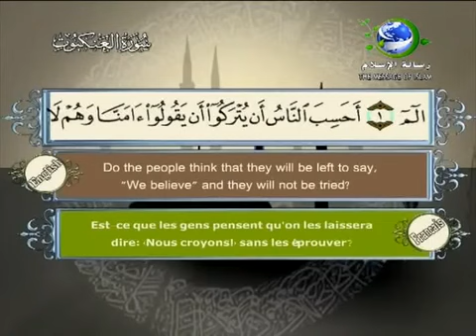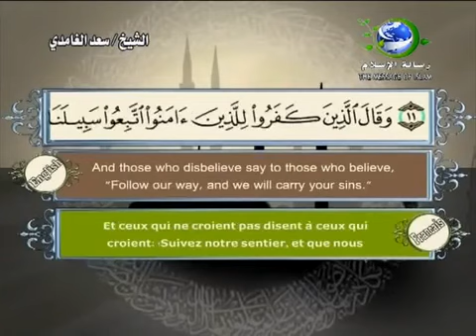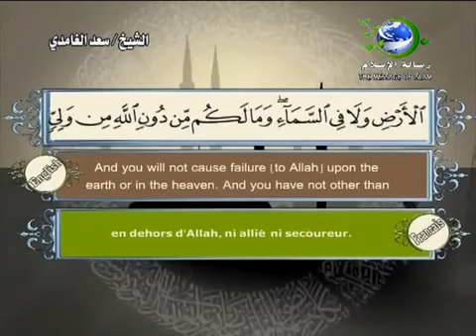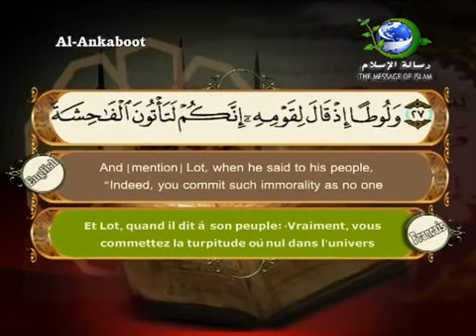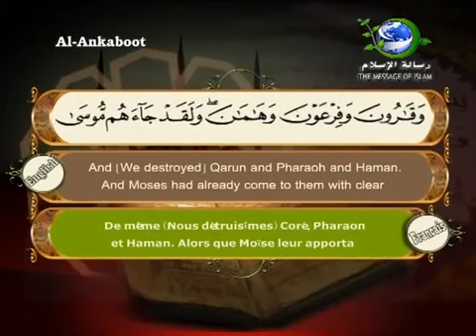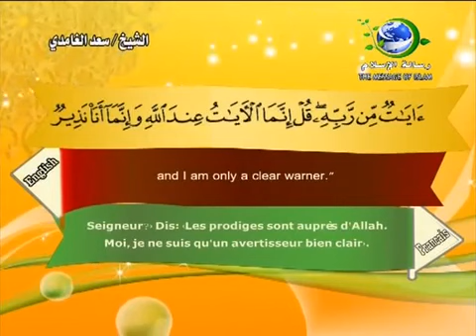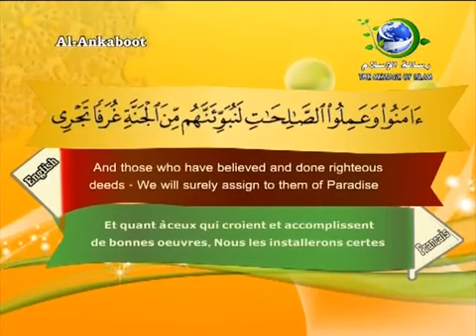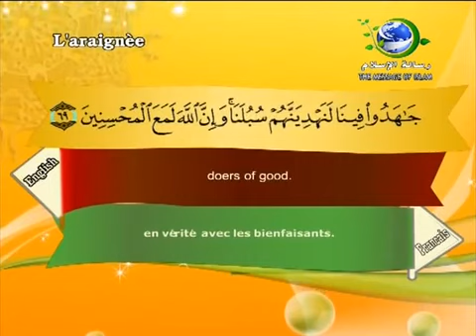29 Sourate Al Ankaboot L'araignée Saad Al Ghamdi Sous titré Français English